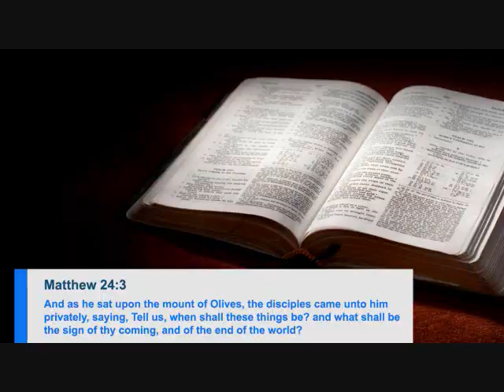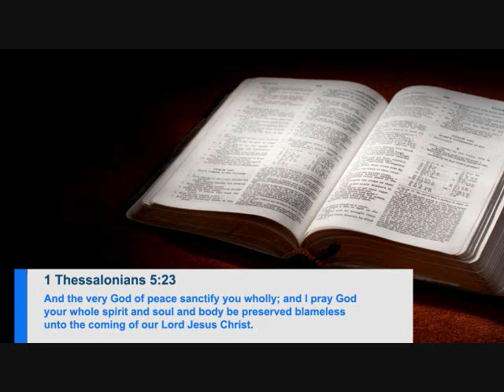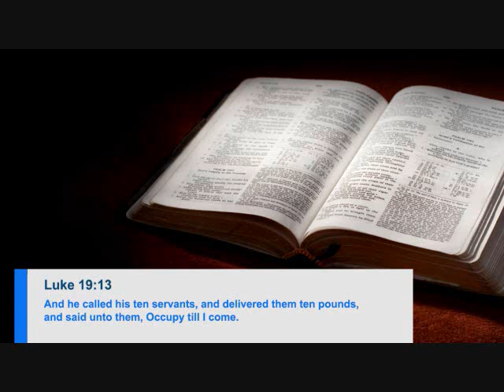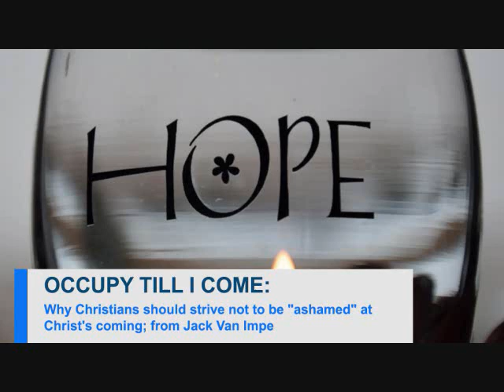Breaking Prophecy News; The Political Rule of Christ (The Prophet Daniel's Report #283)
Signs of His Coming: N. Korea nuclear arsenal seen as matter of when, not if | Strong earthquake jolts southern Iran, 15 injured | Egypt's Muslim Brotherhood rallies against Israel

Prophecy Bootcamp: Our topic for today is titled "The Political Rule of Christ" from Dr. John MacArthur's book "The Second Coming of the Lord Jesus Christ."

Action Point: Listen to Jack Van Impe on the importance of Christians living so they will not be "ashamed' at Christ's coming.